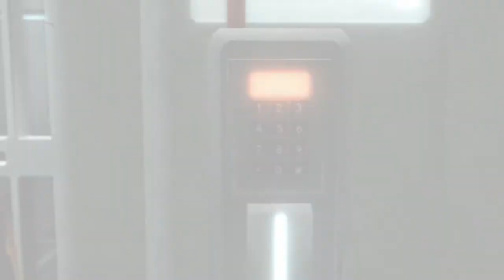Assassin's Creed 2 | Day 1